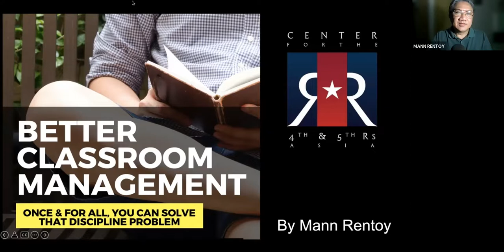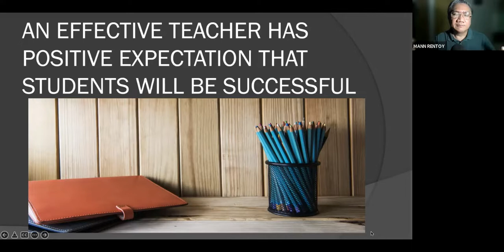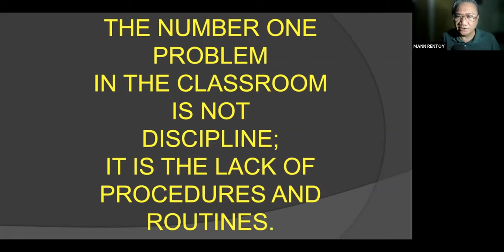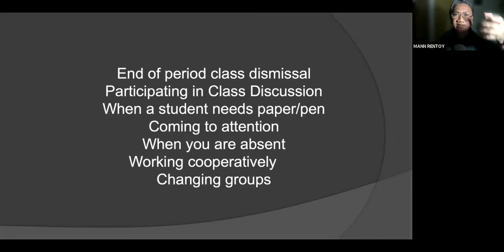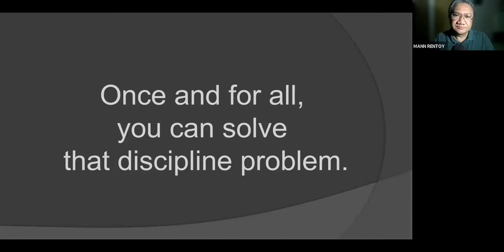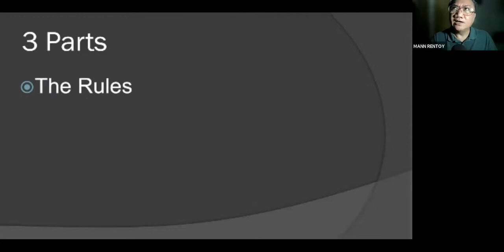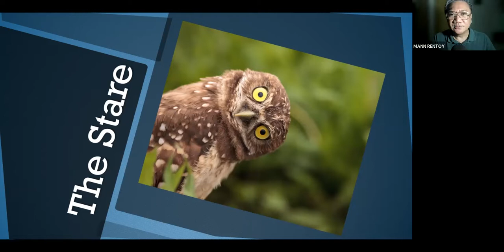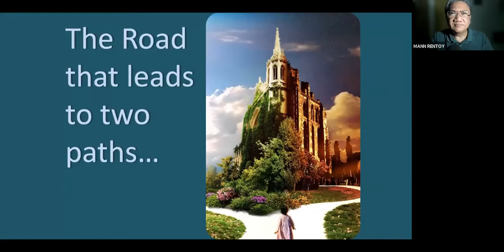MAY 20: BETTER CLASSROOM MANAGEMENT: Once & For All, You Can Solve That Discipline Problem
MAY 20: BETTER CLASSROOM MANAGEMENT: Once & For All, You Can Solve That Discipline Problem by Emmanuel Rentoy

Other topics in this Channel:
CLASSROOM STRATEGIES
TEACHER STRATEGIES
TEACHING STRATEGIES

@CLASSROOM MANAGEMENT
CLASSROOM @STRATEGIES
@TEACHER STRATEGIES
@TEACHING STRATEGIES